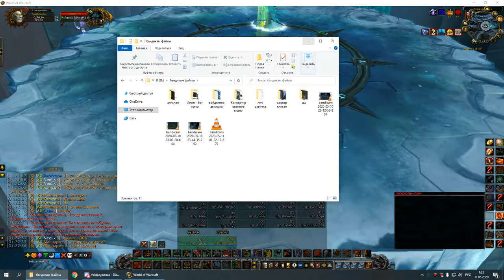4я часть цлк 25г армс-пвар 10 05 20